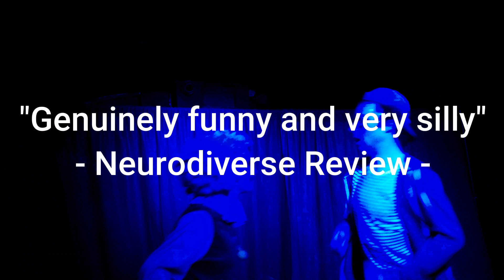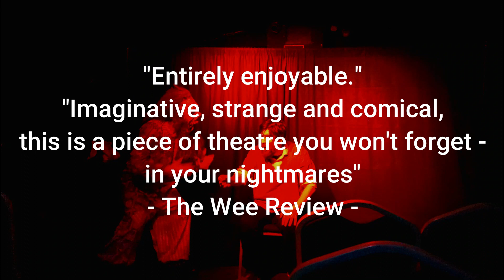The Wheel of Misfortune KickStarter Traile